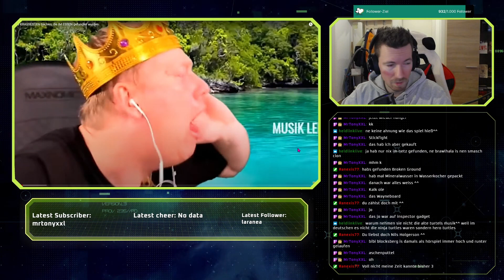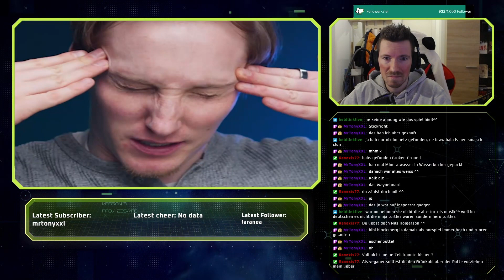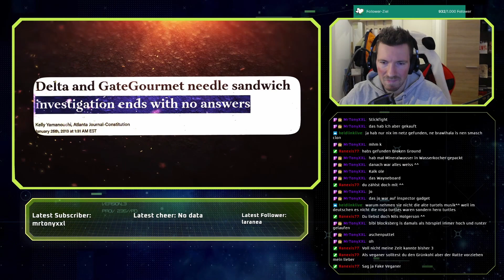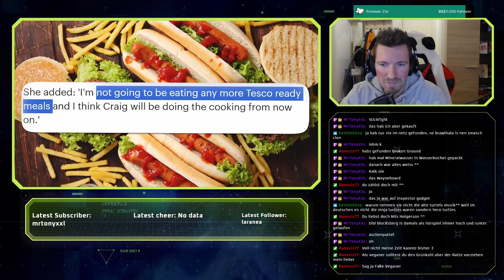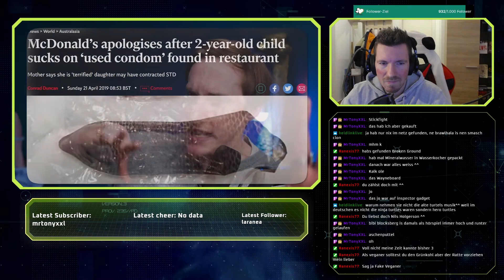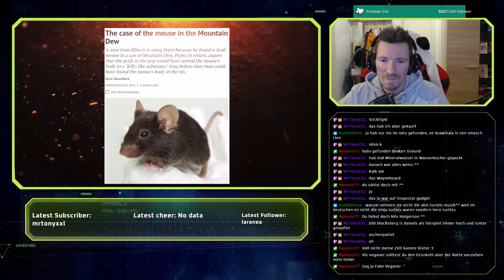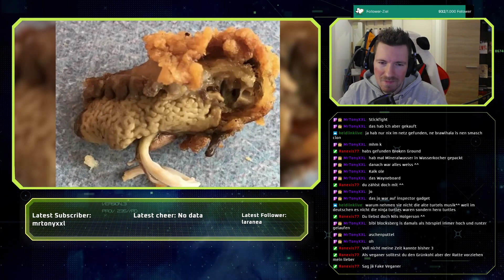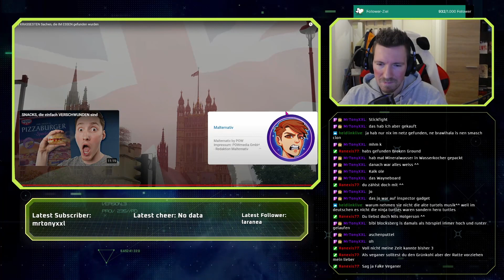[REACTION] Die KRASSESTEN Sachen, die IM ESSEN gefunden wurden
Infos|

Bassi Reagiert auf Die KRASSESTEN Sachen, die IM ESSEN gefunden wurden

SOCIALS